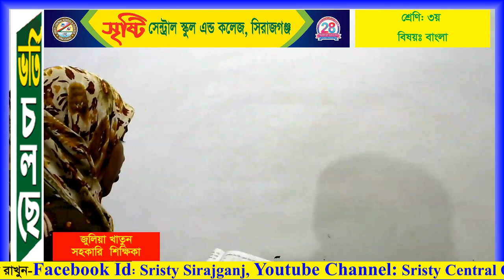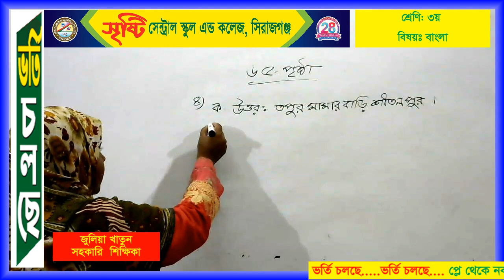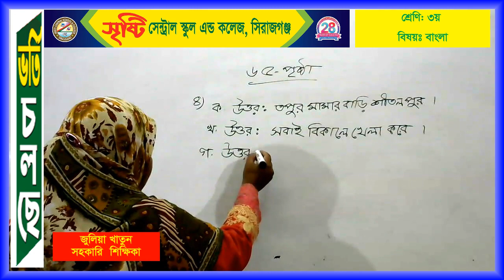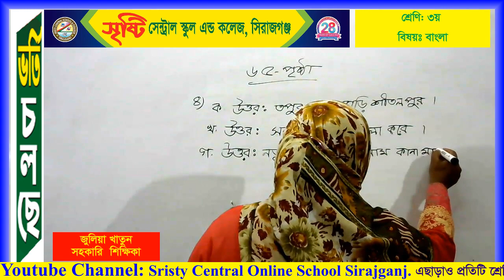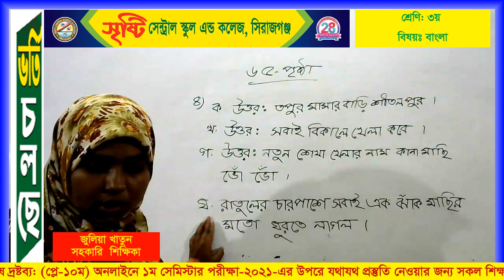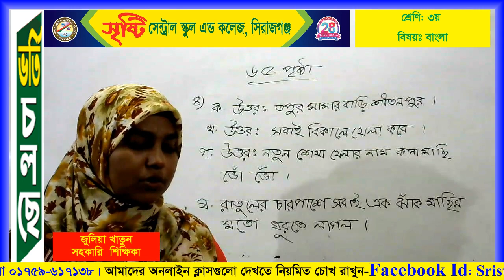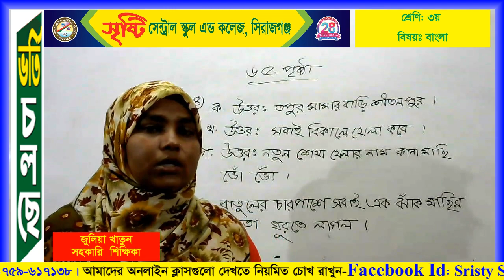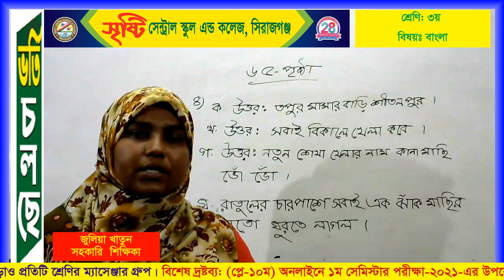শ্রেণি: ৩য়, বিষয়: বাংলা, শিক্ষিকা: জুলিয়া খাতুন